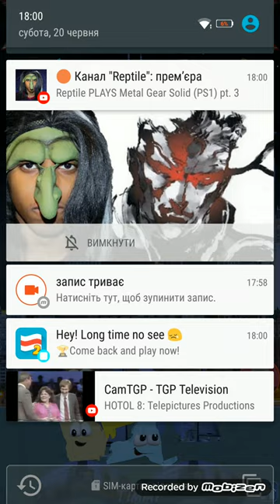Stack The States Premiere